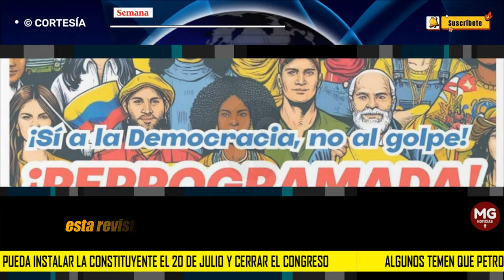ALERTA ⚠️ PETRO PODRÍA INSTALAR SU CONSTITUYENTE Y CERRAR EL CONGRESO ESTE 20 DE JULIO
Alerta política: algunos temen que Petro pueda instalar la constituyente el 20 de julio y cerrar el Congreso
Desde el petrismo se está organizando para traer a miles de personas a una asamblea. Distintos congresistas consideran que el presidente buscaría saltarse la democracia.
SEMANA